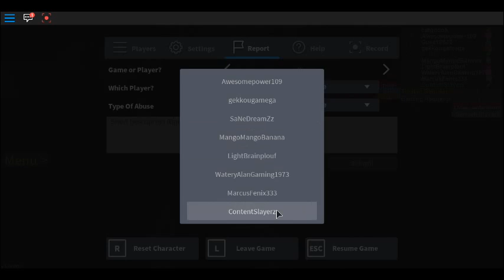ROBLOX: Project Pokèmon - Insolent Troll attempts to antagonize with player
I caught this player making fun of, harrasing, attacking, and verbally defaming a user, deciding to call him a Scammer.